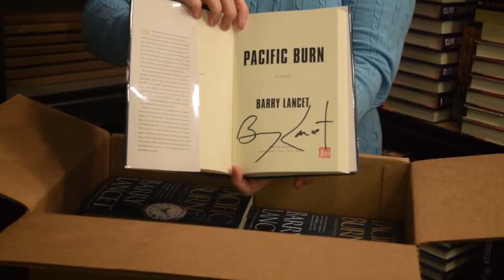Unboxing - Barry Lancet's Pacific Burn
Roxanne unboxes Barry Lancet's new novel, Pacific Burn!

Book Synopsis:

In the third book in “what will likely be a long and successful series” (San Francisco Magazine), Japanese antiques dealer and PI Jim Brodie goes up against the CIA, FBI, Department of Homeland Security—and a killer operating on both sides of the Pacific.

In recognition for his role in solving the Japantown murders in San Francisco, antiques dealer and sometime-PI Jim Brodie has just been brought on as the liaison for the mayor’s new Pacific Rim Friendship Program. Brodie in turn recruits his friend, the renowned Japanese artist Ken Nobuki, and after a promising meeting with city officials and a picture-perfect photo op, Brodie and Nobuki leave City Hall for a waiting limo.

But as soon as they exit the building, a sniper attacks them from the roof of the Asian Art Museum. Quick thinking allows Brodie to escape, but Nobuki ends up hospitalized and in a coma. Brodie soon realizes that, with the suspicious and untimely death of Nobuki’s oldest son a week earlier in Napa Valley, someone may be targeting his friend’s family—and killing them off one by one.

Suspects are nearly too numerous to name—and could be in the United States or anywhere along the Pacific Rim. The quest for answers takes Brodie from his beloved San Francisco to Washington, DC, in a confrontation with the DHS, the CIA, and the FBI; then on to Tokyo, Kyoto, and beyond, in search of what his Japanese sources tell him is a legendary killer in both senses of the word—said to be more rumor than real, but deadlier than anything else they’ve ever encountered if the whispers are true.